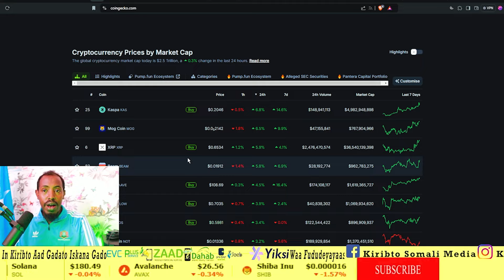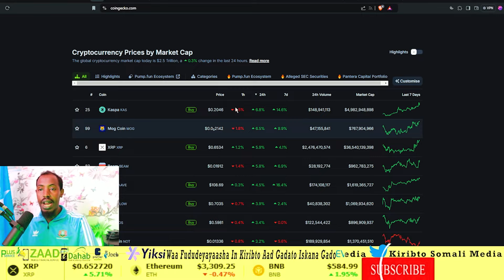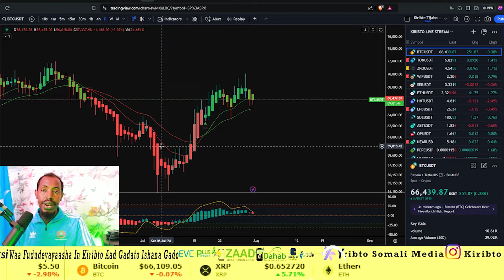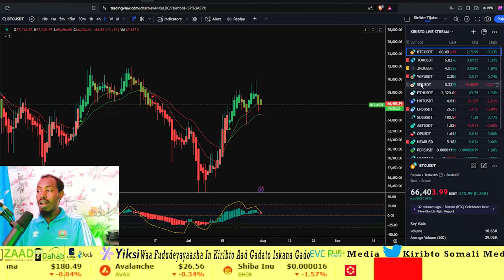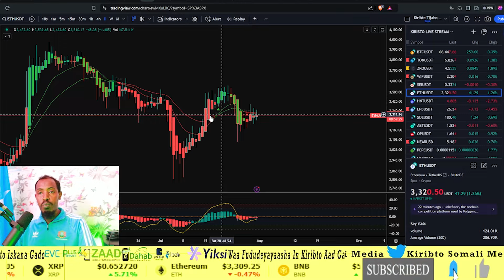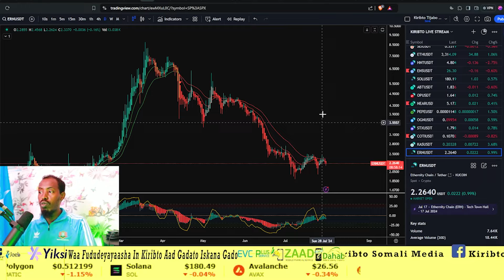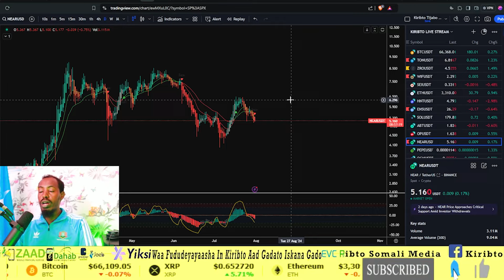XILIGII KALA WAREEGAYA AYUU SUUQA KIRIBTO WAJAHAYAA KOYNAN FURSADO MUHIIM AH BIXINAYA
Halkan ka Furo Accoun suuqa Binance
        Nagala soco halkan
       cod ahaan wadnagala soconkartaa
        cod ahan halkan kala soco
       cod ahan iphonekada nalagala soco

Mahadsanid